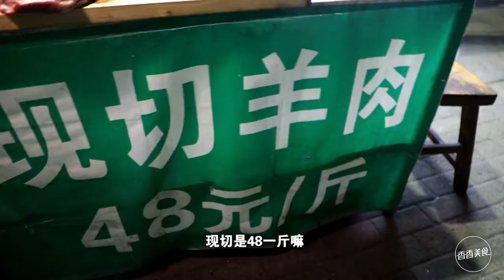現切的羊肉，平鋪在篦子上直接開烤，整塊吃更過癮！河南美食